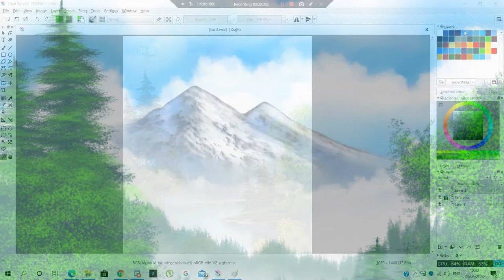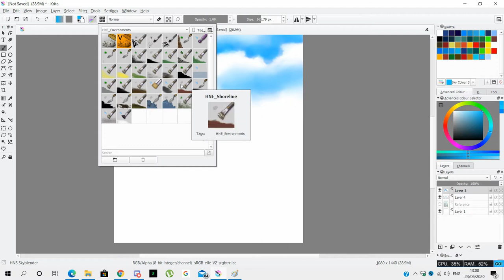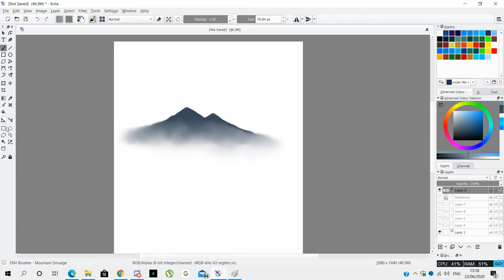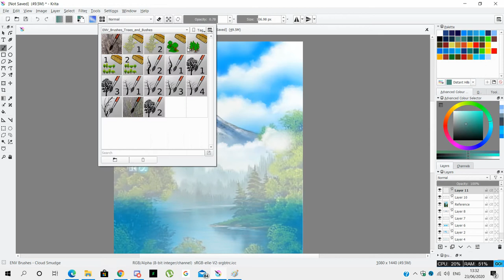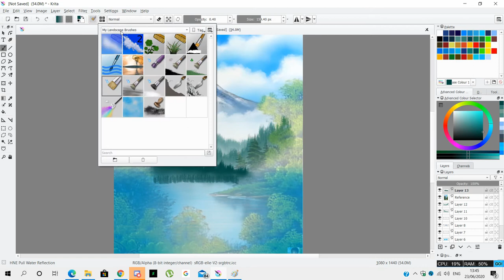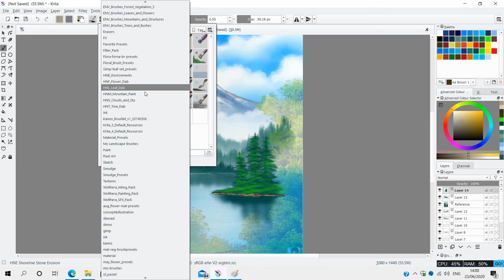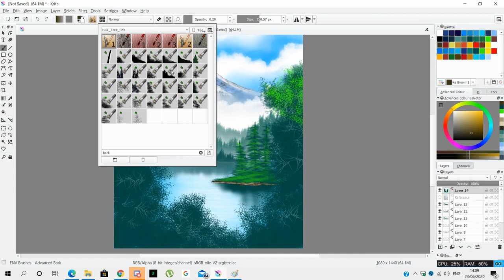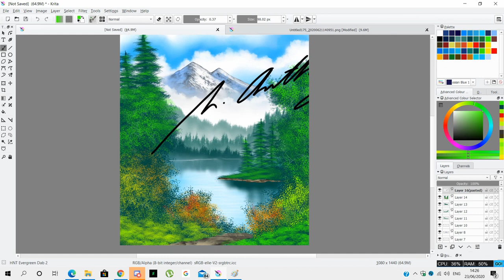Mystic Mountain 230620 - Digital Timelapsed Speedpaint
There was a renovation in my house, so I may not draw portraits for a moment. So for now, I might focus on doing landscapes. Well since it's summer, I decided to draw this. An almost-exact replica of "Peaceful Waters" by Bob Ross. I painted this using Krita with brushes made by IForce73 and since I'm using mouse. I add the date in the title because I might draw it again (Meaning, if I have a cintiq, I will modify this painting and notify you when I resubmit it). Well here you go!

"Mystic Mountain" by Bob Ross
Replicated by @roanalcorano